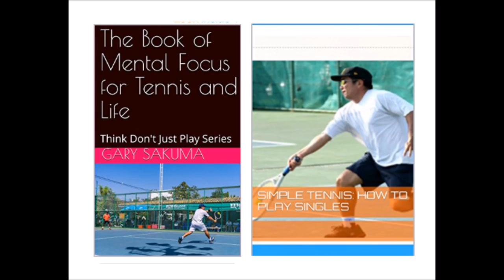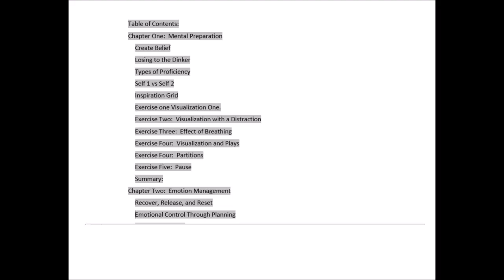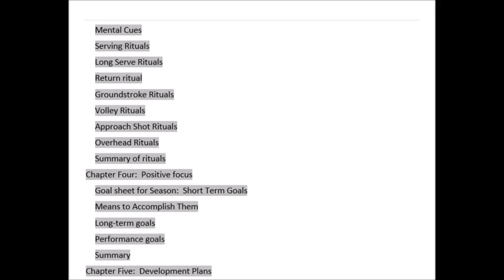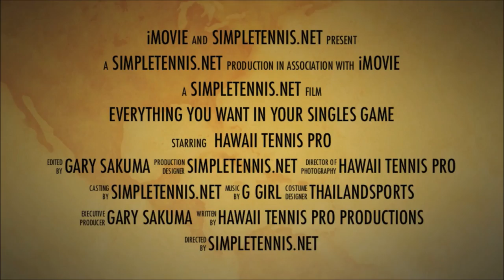Mental Toughness Elements Think Don't Just Play #30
This is all about our book-The book of Focus.

shows the things in mental toughness and his book.